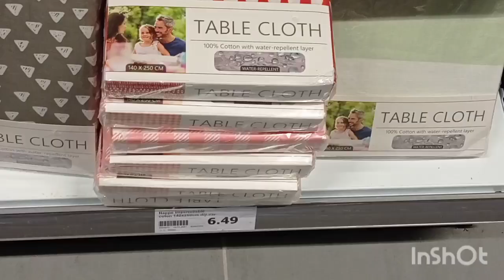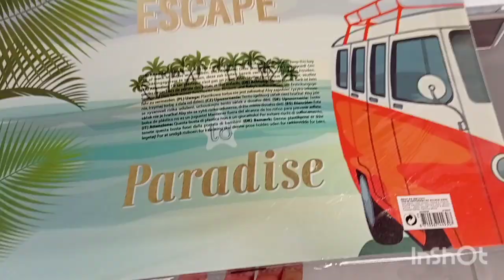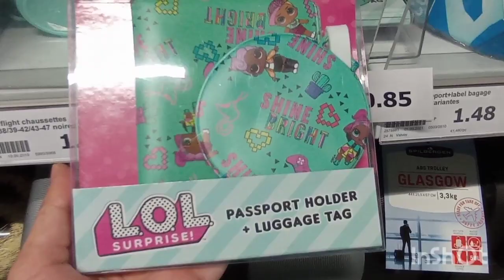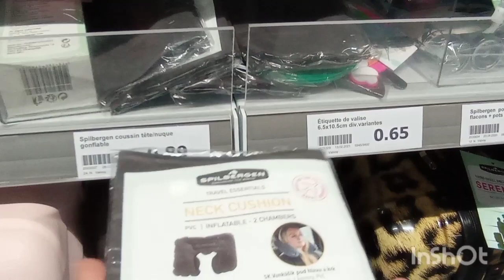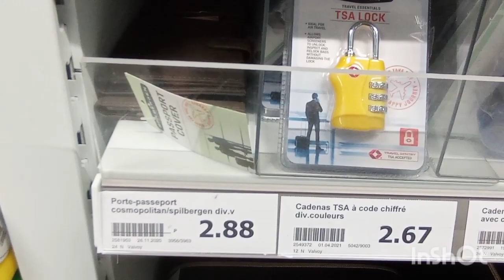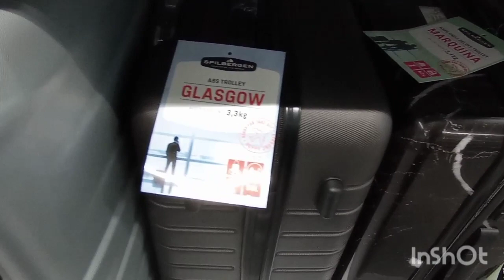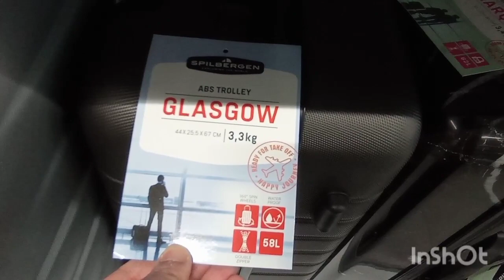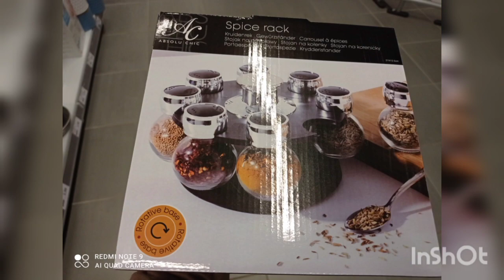ACTION Nouveautés et Arrivages vaisselles/été/voyage/valises...